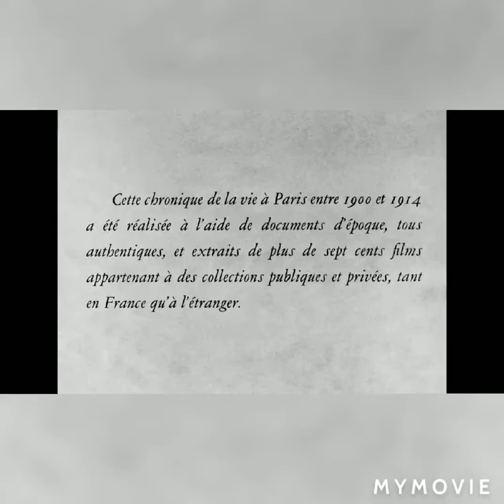the city of paris in 1900 and 2021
In this video you can see the difference and the long history of the city of Paris in 1900 and 2021